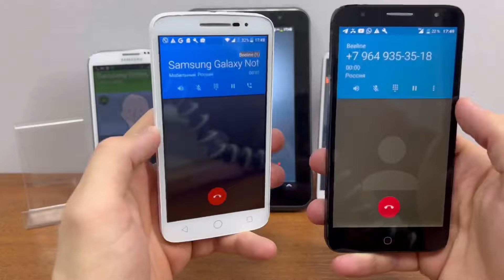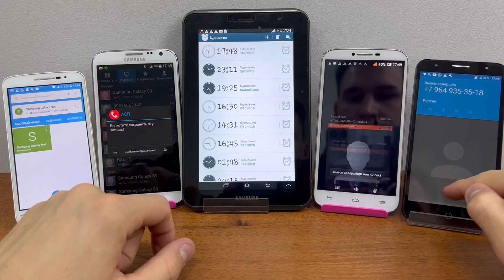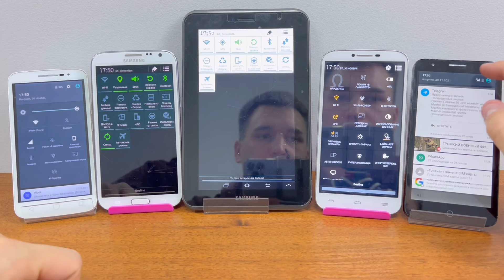Incoming Call Samsung Galaxy Tab2 & Samsung Not2 & 3 Alcatel one touch 3340